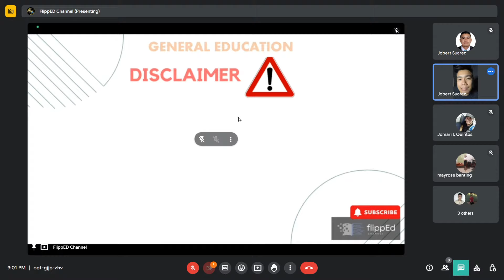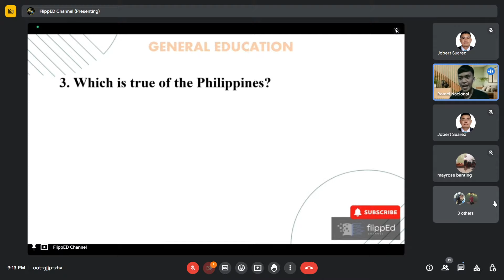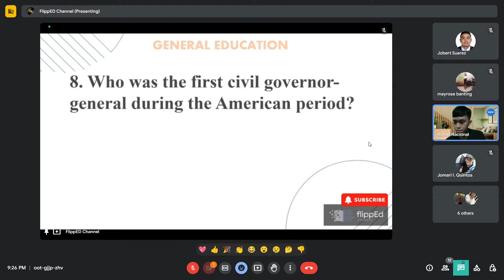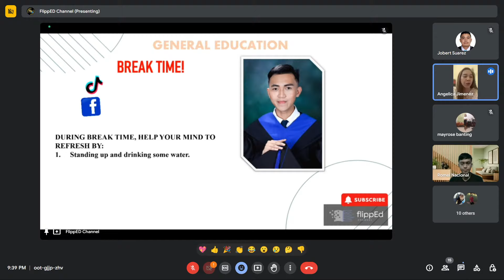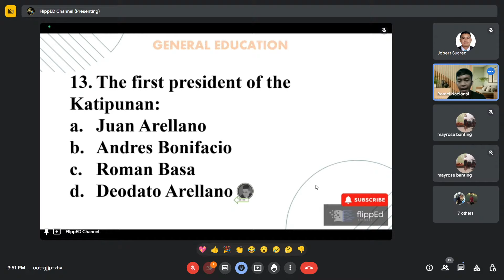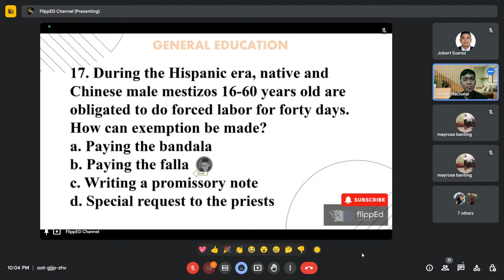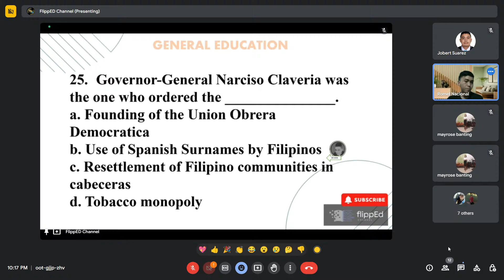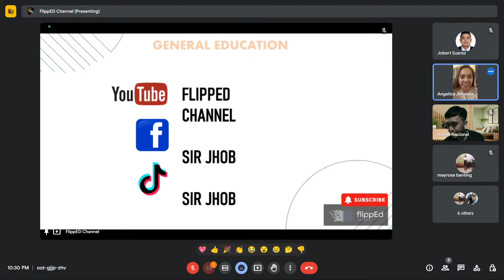Readings in the Philippine History - GEN ED LET REVIEWER - FlippED DRILLS 0018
This channel includes educational resources you need to survive college life.
It consists of:
- LET REVIEWERS
- English Subject Discussions
- Mathematics Subject Discussions
- Tips for College Survival

✅Vision
FlippED Channel is a a virtual education classroom which influences future educators and specialists to contribute effectively in the society by becoming a holistically prepared individual.

✅Mission
FlippED Channel aims to provide educational resources and materials that develops one's capacity in learning and achieving goals in life.

😎 We are not part of any review centers/professional reviewers or even to Professional Regulation Commission.

😎We are just sharing materials from our
 compiled files and documents that we used during our review journey in the L.E.T. for FREE.

😎 Since it is FREE, it is likely that you may notice some errors (typographical/human) especially with the answer keys. We would really appreciate if you point it out in a NICE/PROFESSIONAL way.

😎 Rest assured, we are doing our BEST to give you more educational resources which can help you train in your future journey.

PADAYON!